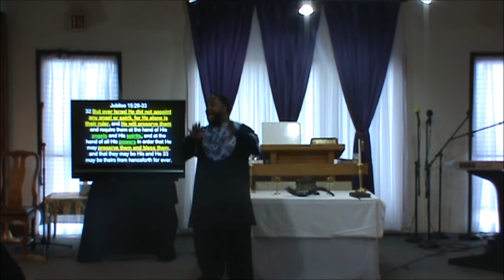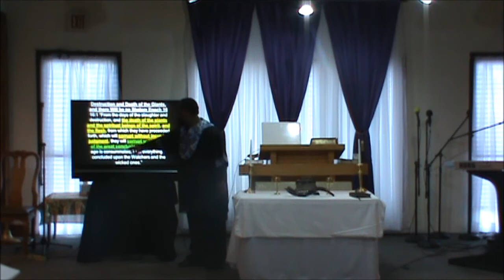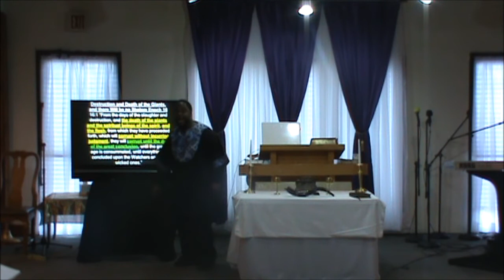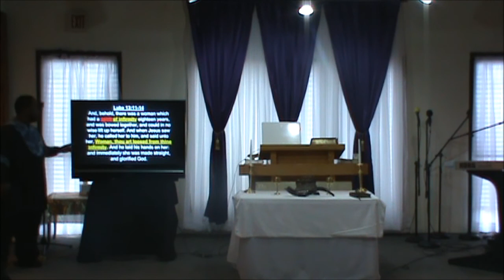Sabbath Message Deliverance What is it & How Do We Recieve it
Come join us at: (The Ark) Saturday’s @12n
Building Your Faith Worship Center
1100 University Parkway
University Park IL 60466
Buildingyourfaithworshipcenter.org

To all of our partners who would like to support our ministry with a offering here is our link!

We greatly appreciate your generosity and support! Thank you all in advance!

Pastor John J. Tatum